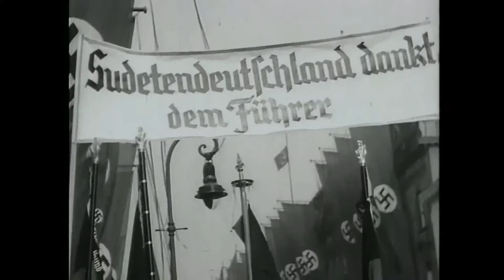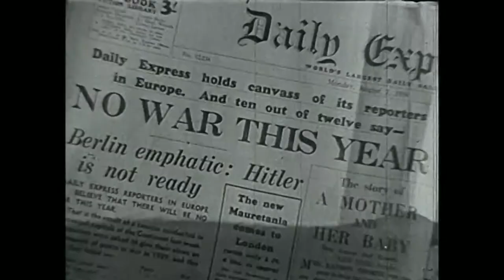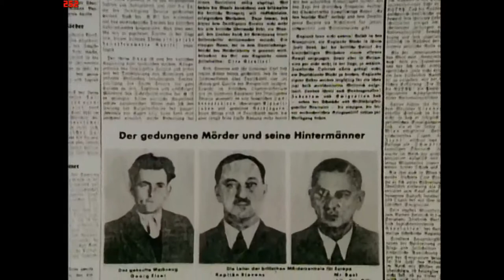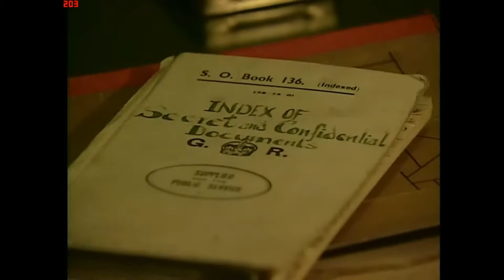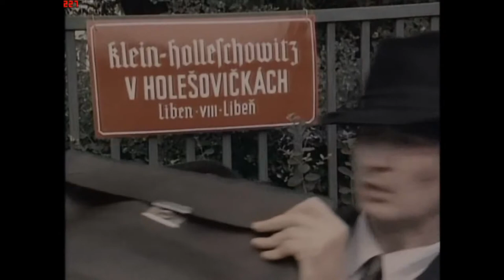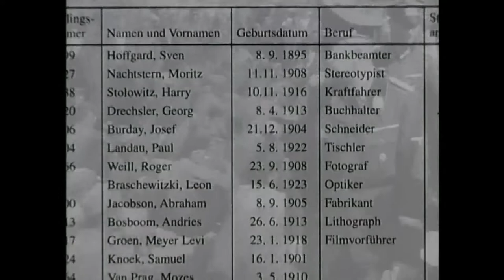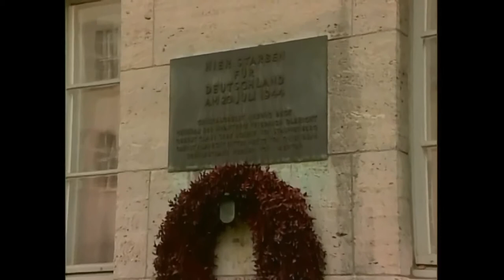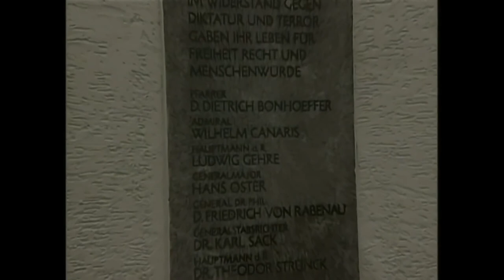German Intelligence of WW2 Full Documentary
I am not putting this out as to make any money off this information. I am putting this out to educate others of the atrocities of the past, because we live in a time where history is not being taught in schools, and schools are filling the heads of hundreds of thousands of young children, and young adults with revisionist history, instead of real history. If this continues we are set to have history repeat its self and all of the death that follows. Thank you for your time.
This is a wake up call!!!
Thank you!! We will see you soon.